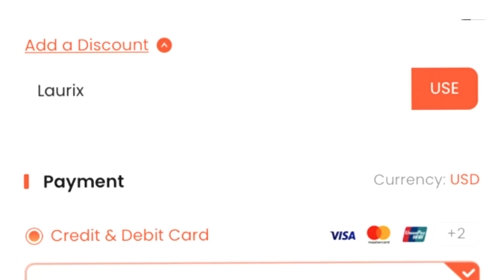ABRO MIS 2 PICKS DE ICONO BASE/WINTER/DESLUMBRANTE 88+